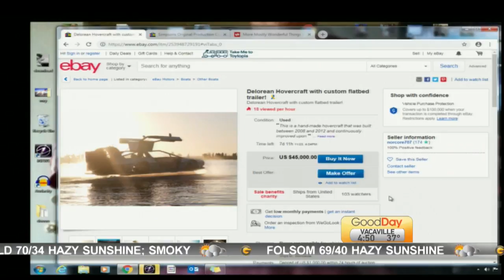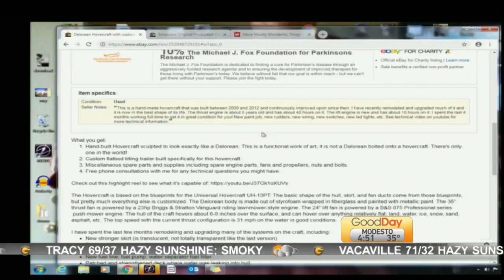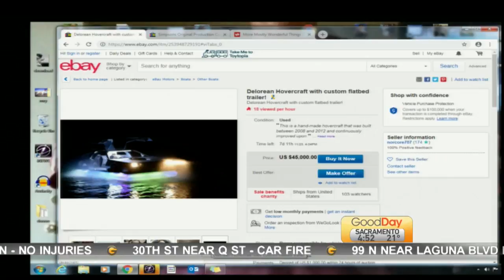Show & Tell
Cody is showing us a new magical invention that is from back from the past or future .